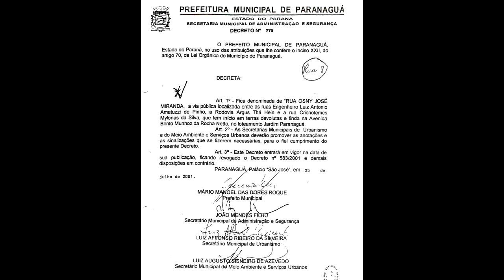RUA OSNY JOSÉ MIRANDA - JARDIM PARANAGUÁ - PARANAGUÁ-PR